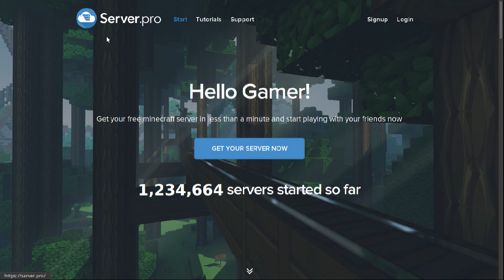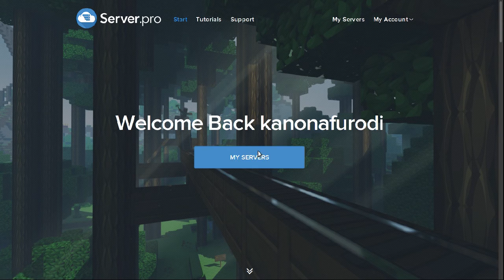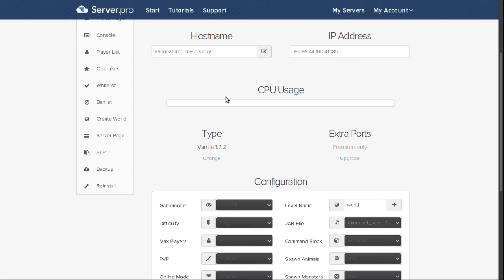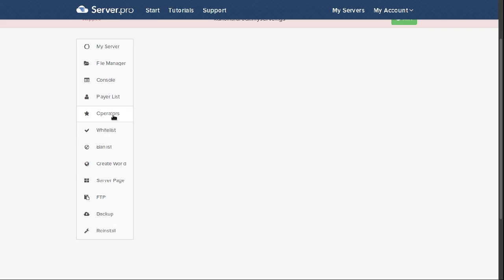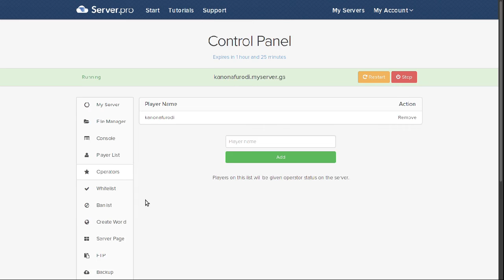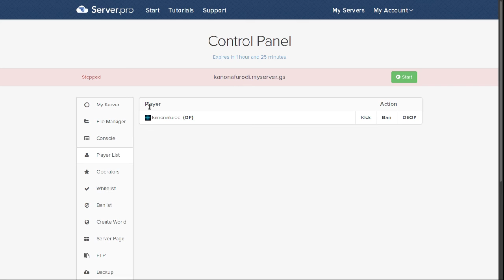Tutoriales en Minecraft | Haz tu propio sever para MC, ¡¡GRATIS!!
Hola! :D

Llega una nueva seccion de videos al canal, en la que estare enseñando cosas basicas pero practicas de Minecraft :D

Minecraft